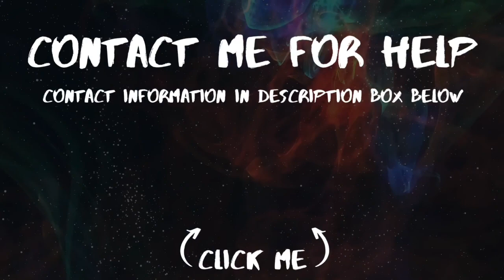MAGIC BANK ACCOUNT Subliminal PIANO - Meditation to Attract Money, Wealth & Abundance!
This meditation with subliminal affirmations is created to manifest money! I have created several version of this recording, a day time meditation with drums; two subliminal versions: one with thunderstorm noise and one with piano music and two 8 hour sleep versions, one with audible affirmations and one with subliminal affirmations. Pick the one you like best and make sure you listen to the recording on a regular basis to rewire your brain and have the new beliefs sink in in order for you to manifest wealth and financial abundance!

Once you became aware that you are the operant power in your life and you installed this new belief, manifestations will come way more easy and quicker! Remember, to listen to this recording for at least 21 days in order to install the new program!

These are the affirmations that I am using in this video, they were inspired by Florence Scovel Shinn:
I bless the money I have
and I know I have the magic bank account of the spirit
It is always expanding!
As money goes out, immediately money comes in with ease in perfect ways
I see it always crammed, jammed with money:
Earned money, saved money, found money, won money
Interests, investments and gifts
I see my bank account growing with abundance!
I see my bank account filled with lots of money!

I have a very similar meditation that you can listen to when you go to bed, while you drift away into sleep, check it out! :-)

Etsy (NEW!): MagiqueSoulAscensionCoach (here you can book coaching as well)